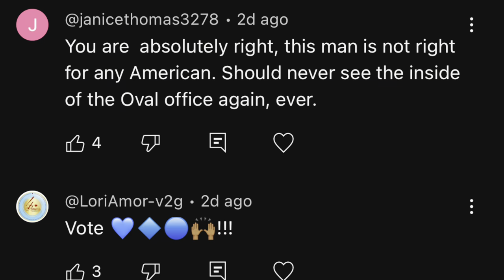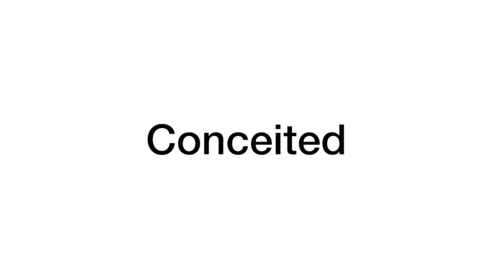Kamala Harris or Donald Trump WHO Has the Better Moral Compass?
With the 2024 presidential election less than 30 days away everyone is thinking who they will vote for. Will you vote for Kamala Harris or Donald Trump? In this political analysis, I make the case for who I believe should be the next president of the united states.

Let me know who you will be voting for and why.